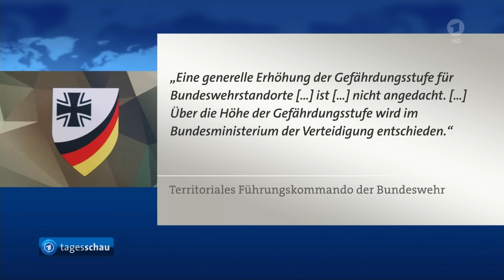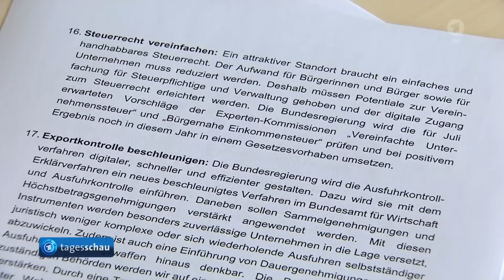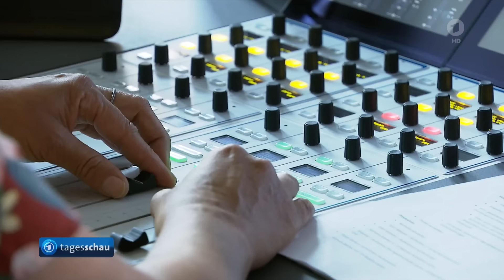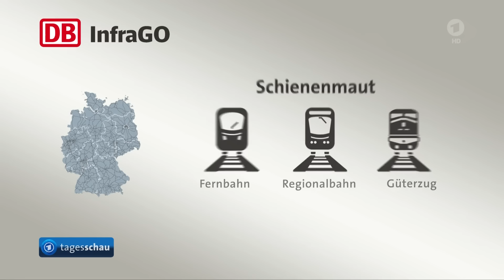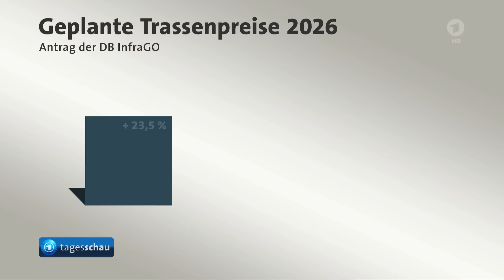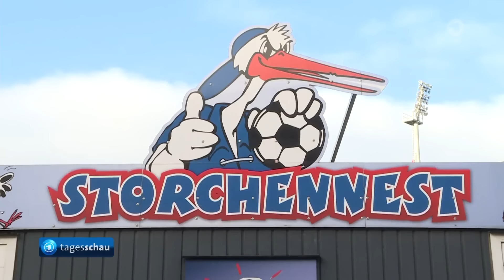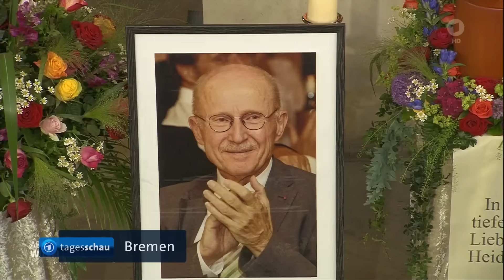tagesschau 20:00 Uhr, 23.08.2024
tagesschau 20:00 Uhr

US-Demokraten beenden Parteitag in Chicago mit Abschlussrede von Harris, Sicherheitsstufe auf NATO-Stützpunkt in Geilenkirchen erhöht, Wirtschaftsverbände werfen Ampelregierung Vernachlässigung der Wirtschaftsförderung vor, Bahn-Tochter InfraGo will Schienenmaut drastisch erhöhen, Start der Fußball-Bundesliga, Trauer um langjährigen Werder-Manager Willy Lemke, Spektakulärer Rettungseinsatz für Buckelwal vor Sydney, Das Wetter
In der Live-Schalte zum Abschluss des Parteitags der US-Demokraten hat sich unsere Reporterin versprochen. Sie sprach von 24 Tagen bis zur Wahl, korrekt wären 74 Tage gewesen.